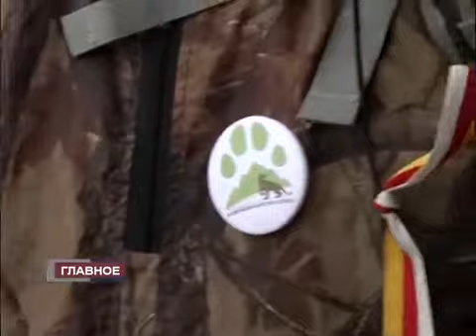Пешком из Владикавказа во Владивосток (Заур Гуриев)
Заур Гуриев посвятил свой отважный поход по всей России привлечению внимания к проблеме восстановления переднеазиатского леопарда (кавказского барса).
Бог в помощь, наш дорогой друг! Побольше бы таких отважных, смелых и небезразличных людей!
Если каждый сделает хотя бы что-то для восстановления и сохранения кавказских барсов, пусть даже просто расскажет друзьям о необходимости их сохранять и беречь диких животных, или подберет бумажку на улице или в лесу, то это будет уже важным и значимым вкладом в восстановление национального символа!
Каждое доброе слово, каждая калория и каждый джоуль энергии отданный для сохранения редких видов имеет значение!
Пожелаем Зауру легкой дороги, крепкого здоровья и сил в преодолении сложностей на его пути!
Спасибо, Заур!
Следить за продвижением Заура можно по спутниковому треку, доступному по ссылке